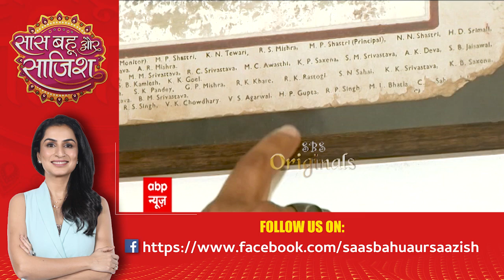Vaibhav Raj Gupta gives a tour of his lucky home | SBS Originals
Vaibhav Raj Gupta from Gullak fame gives a tour of his home in Mumbai where he has been living for 5 years. He said that ever since he began living at the residence his career has taken off. He also showed his little corner where he enjoys writing.